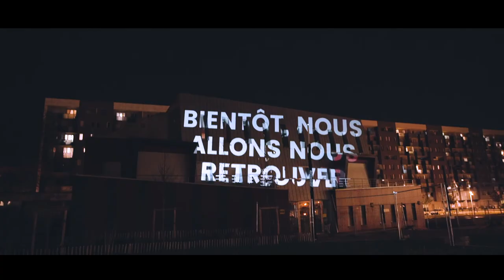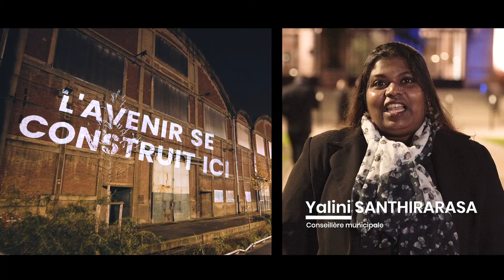Bonne année 2021 !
La municipalité présente ses meilleurs voeux à la population pour 2021.